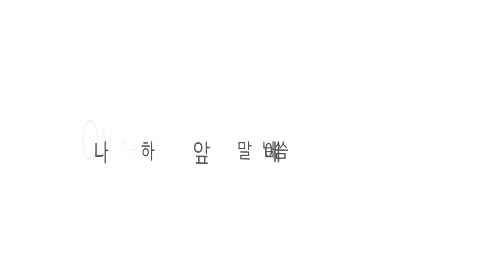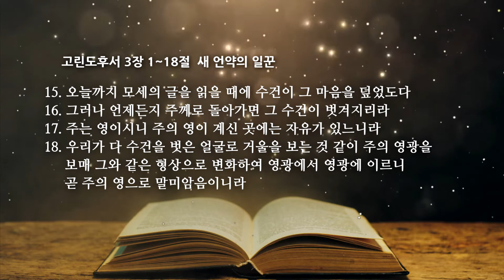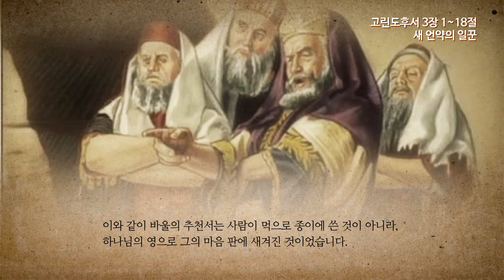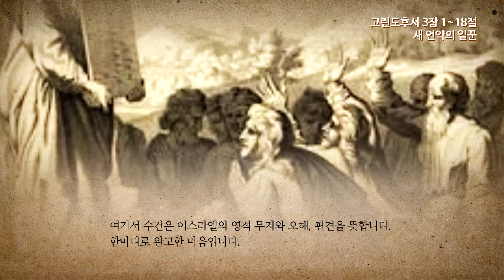고린도후서 3장 1 새 언약의 일꾼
온타임 고린도후서 3장 1~18절
새 언약의 일꾼